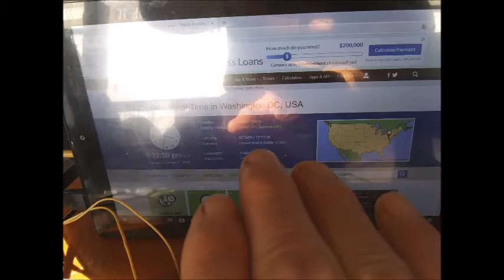Feb 01,02 2020 Sat,Sun in Starbucks,Washington d c